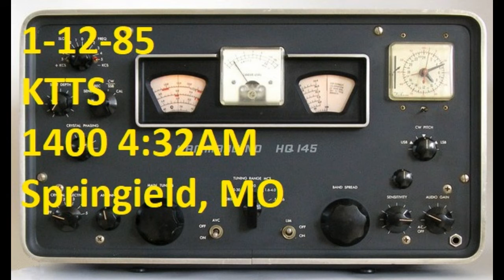KTTS 1400 Springfield Missouri 1-12-85 AM DX long distance reception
1-12-85
KTTS 1400 Springfield, MO 4:32AM
as heard in Duluth, MN with an id right away by a female announcer as well as just about at the end of this clip.
Hammarlund HQ-145A
1000 foot longwire antenna oriented south likely